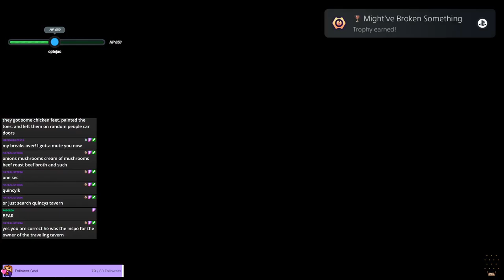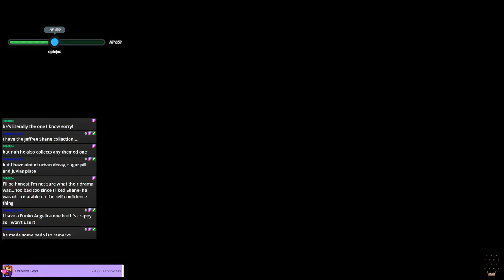Ratchet & Clank: Rift Apart (Part 2) - I'm still really enjoying this game | (Twitch VOD)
Thanks for checking out this VOD of the stream! Check out my twitch if you want to catch more videos like this live ~4 days a week!

I freaking love Ratchet and Clank, and Rift Apart does nothing but make this love stronger. I had an amazing time with this game, and I'm so glad I completed it.